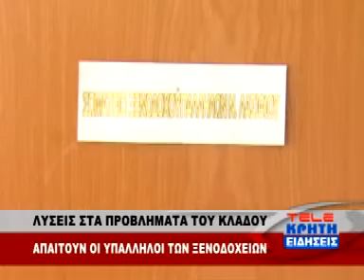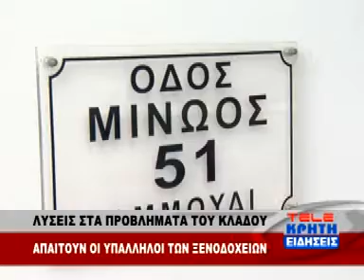ΦΑΖΟΥ ΓΙΑ ΠΡΟΒΛΗΜΑΤΑ ΞΕΝΟΔΟΧΟΥΠΑΛΛΗΛΩΝ